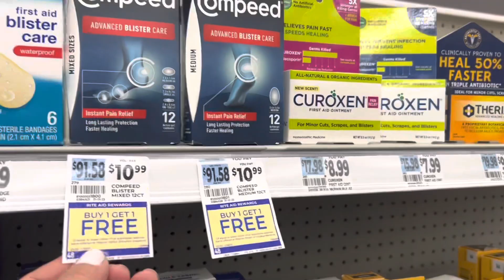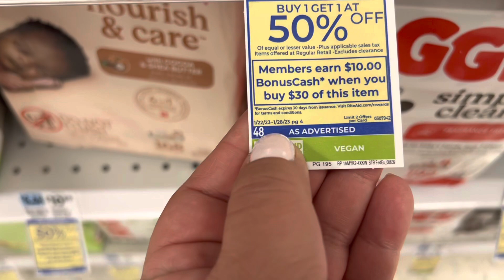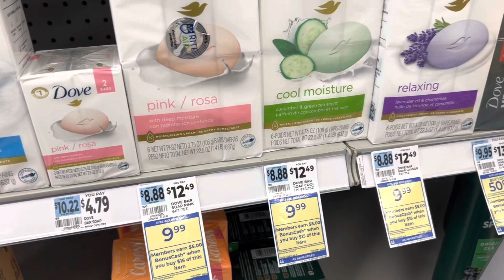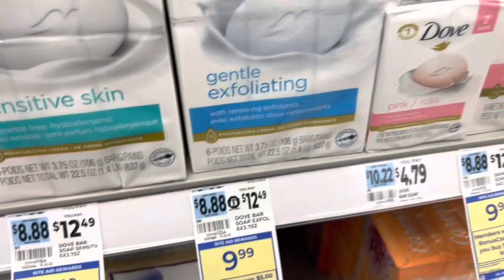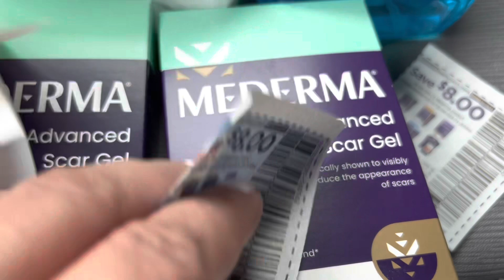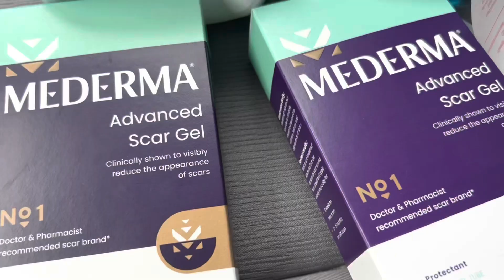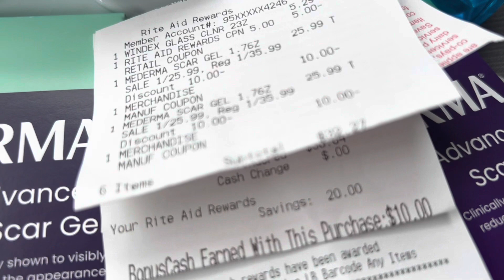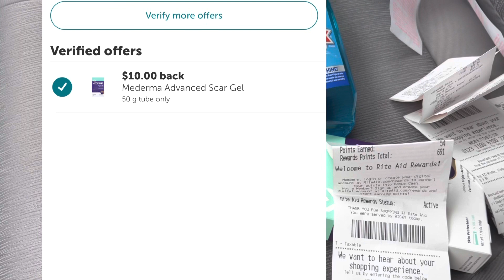Rite aid 🔥🔥🔥 vámonos por las ofertas